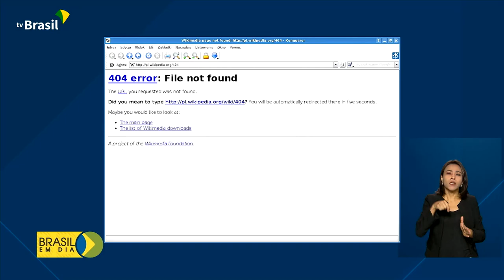Segurança | Operação 404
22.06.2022 - Operação 404: força-tarefa do Ministério da Justiça e Segurança Pública bloqueou aplicativos e sites, por transmissão ilegal de conteúdo pela internet. A investigação é contra a pirataria no mundo virtual.